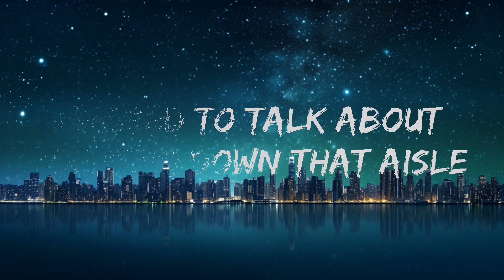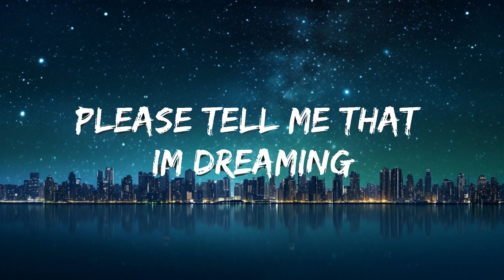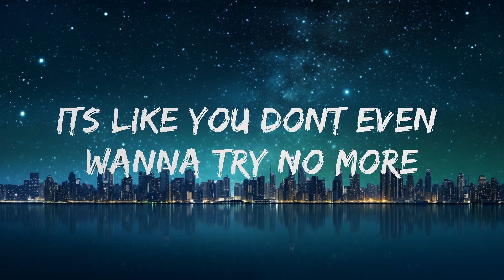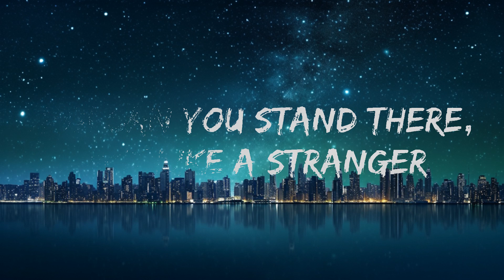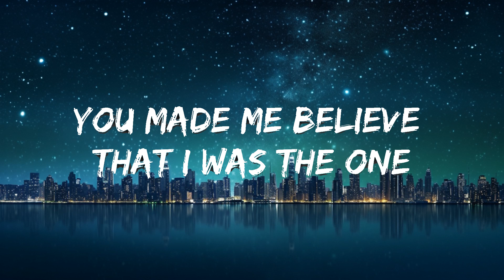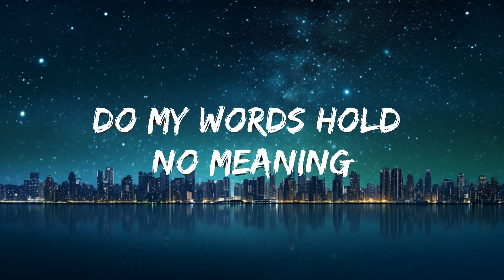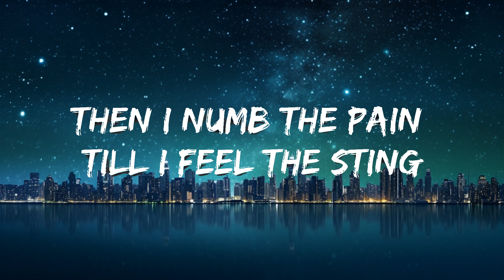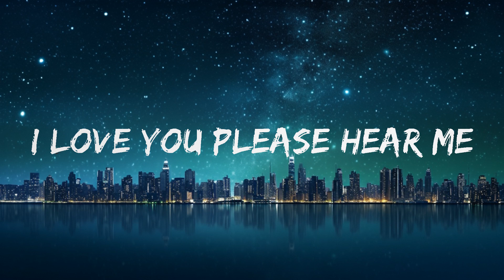Rachel Lorin - Happy (Lyrics) [7clouds Release] | 25mins of Best Vibe Music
🎤 Lyrics: Rachel Lorin - Happy

V1:
We used to talk about walking down that aisle
Now I can’t remember the way you smiled
It’s like you don’t even wanna try no more
I guess I’m not worth fighting for
Chorus:
How can you stand there, act like a stranger
Like I never was enough
But I just want you to finally be happy
Even if it’s not with me
Verse 2:
Now I distract myself till’ I can’t feel a thing
Then I Numb the pain till I feel the sting
And I scream so loud I cant fucking breathe
Cause in an empty bed I can’t fall asleep
Chorus:
Bridge:
Can you even see me?
Please tell me that I’m dreaming
Please tell me how the hell I’m supposed to go on
Do my words hold no meaning
I yêu you please hear me
You made me believe that I was the one
Chorus:
So how can you stand there, act like a stranger